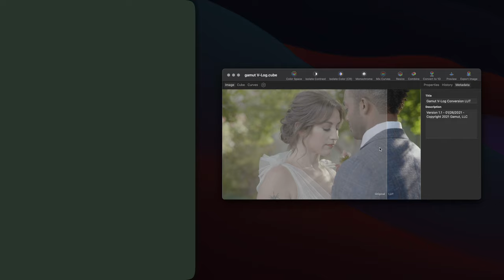How To Install a LUT in Panasonic S1/S1H/GH5 Cameras – VLT Files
Here you will learn in 5 steps how to load a LUT or .vlt file in Panasonic Cameras like the S1, S1H, S5, GH5 in under 1 minute. Simply add the .vlt file to your SD card and select Read LUT File in your V-Log View Assist on your camera.